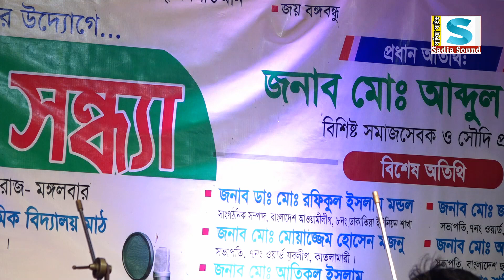দিনে রাইতে তোমায় আমি খুইজা মরিরে আমার সোনা বন্ধুরে তুমি কোথায় রইলারে রিতা সরকার Rita Sarkar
অনলাইন চ্যানেল সাদিয়া সাউন্ড
                                               পরিচালক:
                                        মোঃ সাইফুল ইসলাম
                           ঠিকানাঃ কচুয়া বাজার, সখিপুর,টাঙ্গাইল
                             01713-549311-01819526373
সাদিয়া সাউন্ড, এই চ্যানেলটি বাংলাদেশের সাংস্কৃতিক মান কে এগিয়ে নিতে সর্বদা সচেষ্ট । প্রিয় দর্শক আপনাদের সহযোগিতা পেলে এই কাজটি করা আমাদের জন্য আরো অনেক বেশী সহজ হয়ে যাবে । আমাদের চ্যানেলটি অব্যশই সাবস্ক্রাইব করবেন, যারা এখনো সাবস্ক্রাইব করেননি, দয়া করে সাবস্ক্রাইব করে বেল আইকন এ ক্লিক করে রাখুন | একটি কথা মনে রাখবেন সবাই, সাস্ক্রাইব করলেই আমাদের নতুন নতুন ভিডিও পাবলিশ হওয়ার সাথে সাথেই আপনার কাছে নোটিফিকেশন চলে আসবে। আমাদের সাথেই থাকুন ধন্যবাদ সবাইকে।